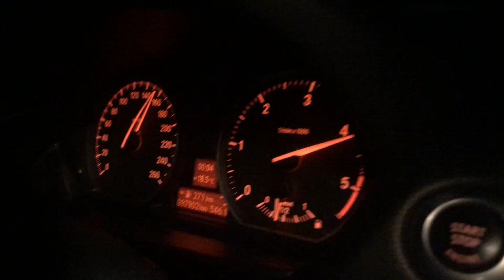BMW Serie 1 Coupe 230 CV *O Serie 1 Mais Bonito Que Já Viste??? | AllSpeedDrive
Boas pessoal sejam bem vindos a mais um video. Hoje temos mais um BMW Serie 1 coupe no canal. Espero que gostem do video, não esquecendo de pôr um Like, Comentar o que vocês acharam do carro, Partilhar o video e SUBSCREVER ao canal. Obrigado a todos ;) Fiquem Bem!